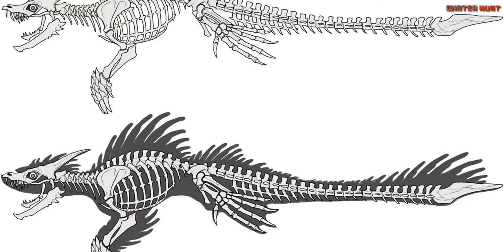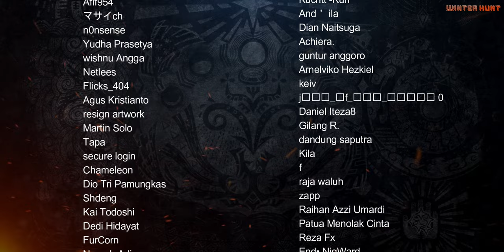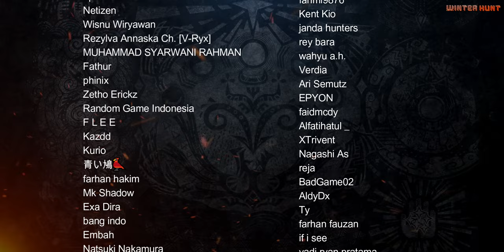Cerita THUNDER SERPENT NARWA | MONSTER HUNTER LORE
❖ Erutan - Song of The Goddess: The Eternal Path

Source :
モンスターハンターライズ 公式設定資料集 百竜災禍秘録 - pg. 22, 23, 67, 76, 80, 81, 129, 130, 131, 338, 339, 340, 364, 365, 372, 373, 400, & 401.
Monster Hunter Rise Official Setting Documents Collection Hakuryu Disaster Secrets